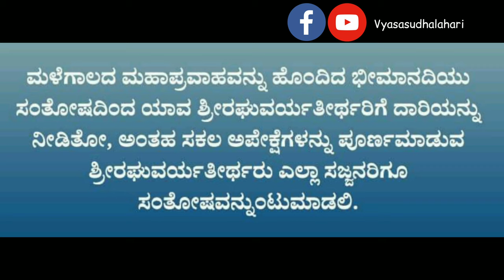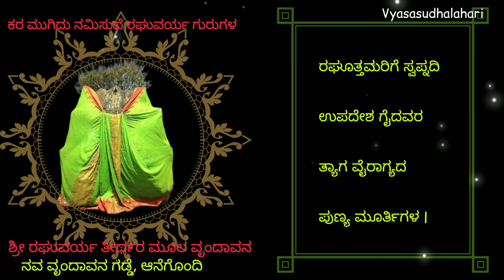ಕರ ಮುಗಿದು ನಮಿಸುವೆ ರಘುವರ್ಯ ಗುರುಗಳ|ಸಾಹಿತ್ಯದೊಂದಿಗೆ|ಪಂ. ವ್ಯಾಸತೀರ್ಥಾಚಾರ್ಯರು| Raghuvarya Teertha stotram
'ಕರ ಮುಗಿದು ನಮಿಸುವೆ ರಘುವರ್ಯ ಗುರುಗಳ' ಈ ಹಾಡನ್ನು ಮೈಸೂರಿನ ಪಂ. ವ್ಯಾಸತೀರ್ಥಾಚಾರ್ಯರು ರಚಿಸಿ, ಹಾಡಿದ್ದಾರೆ. ಈ ಹಾಡು, ಶ್ರೀಮದುತ್ತರಾದಿ ಮಠಾಧೀಶರಾದ  ಶ್ರೀ ಸತ್ಯಾತ್ಮತೀರ್ಥ ಶ್ರೀಪಾದಂಗಳವರು ರಚಿಸಿದ ಶ್ರೀ ಶ್ರೀ ರಘುವರ್ಯ ತೀರ್ಥರ ಸ್ತೋತ್ರದ ಕನ್ನಡ ಅವತರಣಿಕೆಯಾಗಿದೆ.

'Kara mugidu namisuve Raghuvarya gurugala' is a song written, tuned and sung by Sri Vyasateerthacharya of Mysore,  praying His Holiness Shree Shree Raghuvarya Teertha Shreepadangalavaru. The song is a translation of Shree Raghuvarya Teertha stotram, written by the reigning pontiff of Shree Uttaradimath, H.H.Shree Shree Satyatma Teertha Shreepadangalavaru.